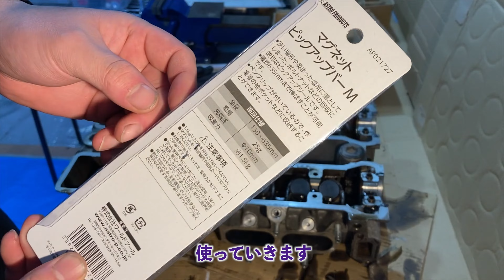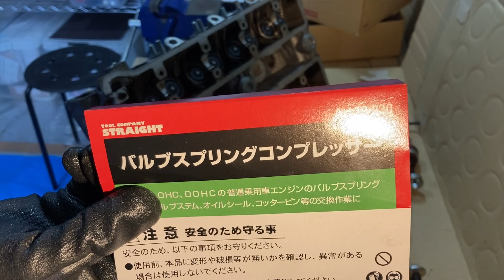4AG ヘッドバラバラ 【AE86ヘッドオーバーホール 4】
4AGのヘッドを全てバラバラに。
白煙の原因が明らかになりました。
やはり、オイル下がりか、、、

FLABで出品しております。

※DIYは自己流作業もあるため、真似をする方は自己責任願います。
如何なる場合にも、当方は責任を負いかねます。

・ヤフオクに出品している部品はこちら （随時、更新していきます）

・TRD シリンダヘッドガスケット カローラレビン / スプリンタートレノ AE86 4A-G[16バルブ]
・AP マグネットピックアップバー M ｜ マグネット バー 伸縮 回収 磁石 便利【アストロプロダクツ】
・バルブスプリングコンプレッサー STRAIGHT/19-230 (STRAIGHT/ストレート)